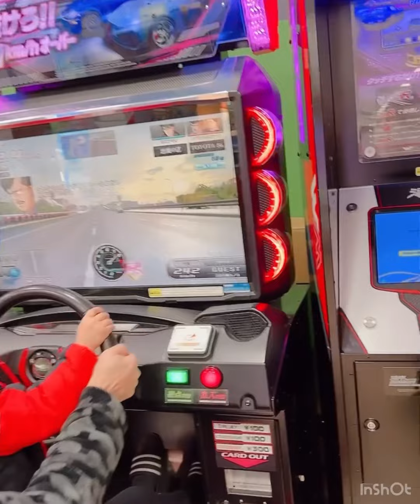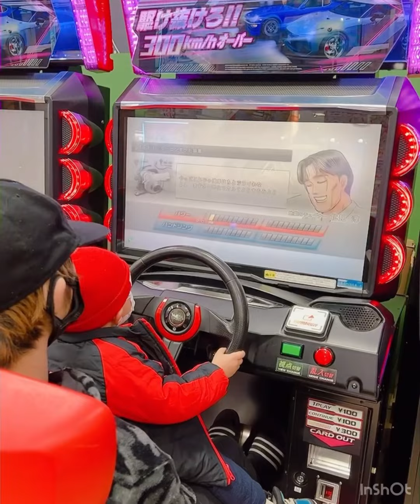my husband and my son playing racing games